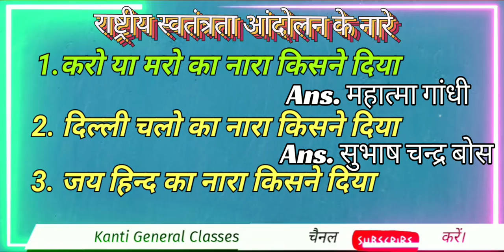भाग 3//स्वतंत्रता आंदोलन के नारे//करो या मरो//karo ya maro//दिल्ली चलो//जय हिंद//का नारा किसने दिया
1. करो या मरो का नारा किसने दिया

Karo ya maro ka nara Kisane diya

2. दिल्ली चलो का नारा किसने दिया

Dilli Chalo ka nara Kisane diya

3. जय हिंद का नारा किसने दिया

Jay hind ka nara Kisane diya

करो या मरो का नारा किसने दिया था karo ya maro ka nara kisne diya ...
YouTube · Kanti General Classes

fecbook